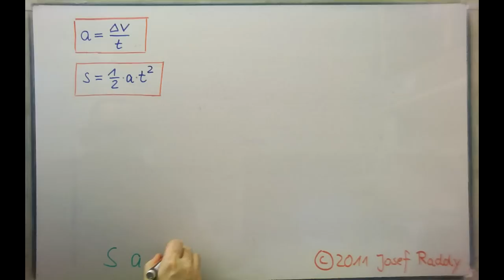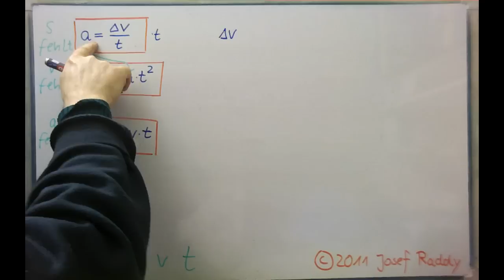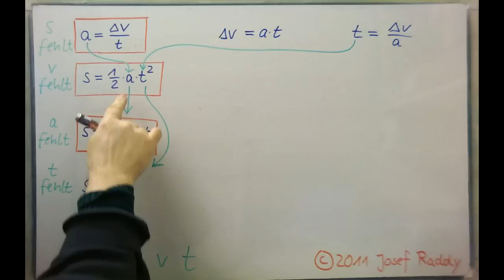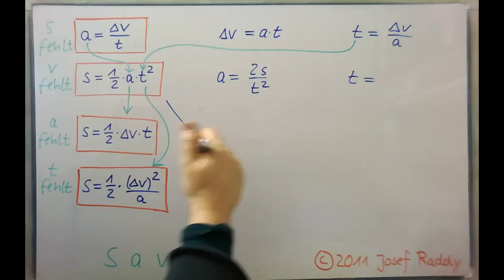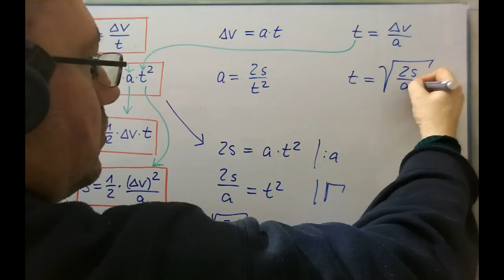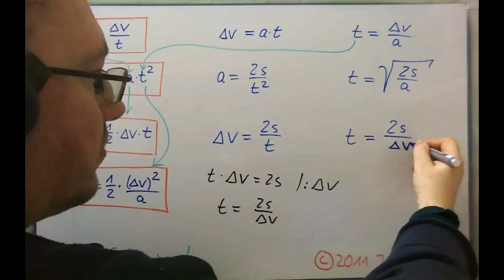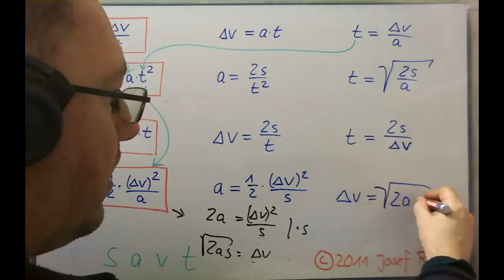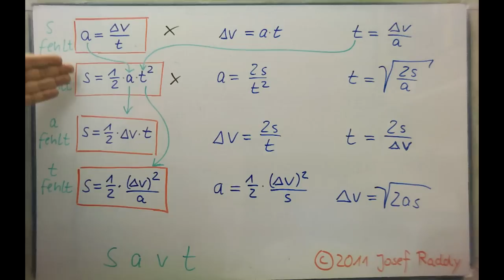Kinematik - Übersicht über die 12 Formeln der gleichmäßig beschleunigten Bewegung (aus Ruhelage)